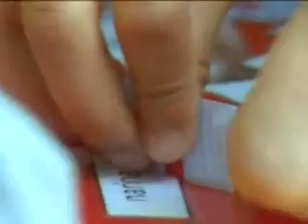Accrochage scolaire dans le fondamental